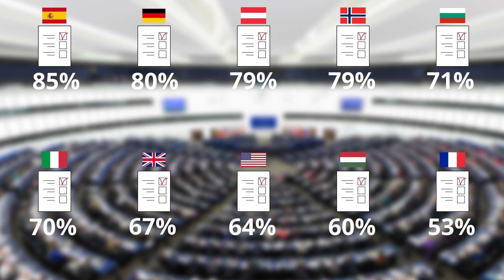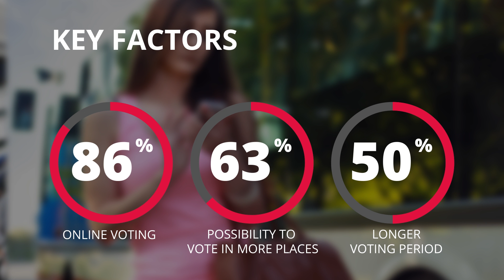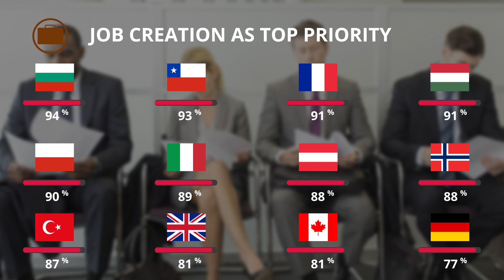WHY ARE YOUTH NOT INTERESTED IN POLITICS?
In cooperation with The Foundation for European Progressive Studies, we created a video to see youth engagement with elections.